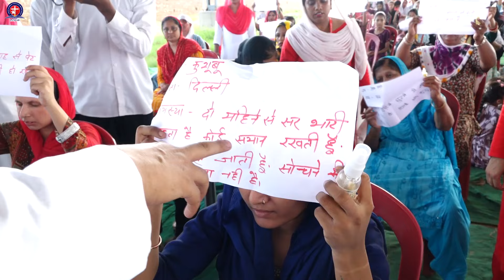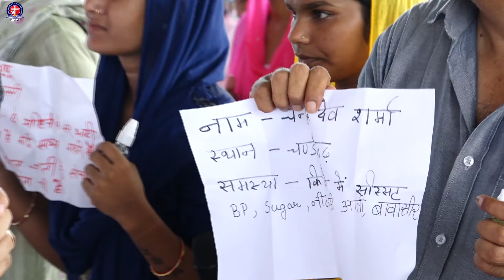Deliverance Prayer Vinod Prochia Ministry Live Prayer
𝗧𝗛𝗜𝗦 𝗜𝗦 𝗧𝗛𝗘 𝗢𝗙𝗙𝗜𝗖𝗜𝗔𝗟 𝗬𝗢𝗨𝗧𝗨𝗕𝗘 𝗖𝗛𝗔𝗡𝗡𝗘𝗟 𝗢𝗙 𝗩𝗜𝗡𝗢𝗗 𝗣𝗥𝗢𝗖𝗛𝗜𝗔 𝗠𝗜𝗡𝗜𝗦𝗧𝗥𝗜𝗘𝗦.

Welcome to the Vinod Prochia Ministries YouTube channel, where you'll find spiritual inspiration, worship, and insightful teachings. Led by Apostle Vinod Prochia and his wife, Pastor Raj, our channel is devoted to sharing messages of faith and hope.Here, you'll discover an array of resources that will lift your spirit, such as live meetings from the Aatmik Jagrati Church, healing prayer sessions, and gatherings held every Sunday and Thursday. Immerse yourself in the transformative teachings of Apostle Vinod Prochia, as they have the power to ignite your faith.Explore our collection of worship songs in Hindi and Punjabi, designed to touch your heart and strengthen your bond with the divine. Engage in the spiritual realm with the fire prayers of Vinod Prochia Ministries, and join our community of prayer warriors in the Church of prayer.Our channel isn't just about spirituality; it's also about providing guidance for the challenges you face every day. Join us on this journey of faith and spirituality, as the Vinod Prochia Ministries spreads the message of The Church of Signs and Wonders.Subscribe to our channel and enable notifications, so you can stay updated with our live events and enhance your spiritual journey.

परमेश्वर के अभिषिक्त दास VINOD PROCHIA Ji दूर- दूर से आये लोगों के लिये खास प्रार्थना करते है |

अगर आप भी चाहते है कि आपके जीवन में भी चमत्कार हो। और आप अपनी बेरोजगारी,गरीबी,बीमारी, जादू- टूहने  के श्राप से आज़ाद हों और आपको धन कि आशीष मिले। तो आप भी 𝗩𝗶𝗻𝗼𝗱 𝗣𝗿𝗼𝗰𝗵𝗶𝗮 𝗠𝗶𝗻𝗶𝘀𝘁𝗿𝘆 में आकर प्रार्थना करवा सकते है  और अभिषिक्त तेल (𝗳𝗿𝗲𝗲) ले के जा सकते है।परमेश्वर आपके जीवन को एक नई दिशा देंगे।

Join 𝗠𝗘𝗗𝗜𝗔 𝗧𝗘𝗔𝗠 as we reflect on the sacrifice made for us 🙏🌟

📍 𝗖𝗵𝘂𝗿𝗰𝗵 𝗟𝗼𝗰𝗮𝘁𝗶𝗼𝗻: Sco no 2,1st floor, Main market, near Chandigarh Fashion Mal, Baltana, Sector 19, Zirakpur 🌆

By: 𝐌𝐄𝐃𝐈𝐀 𝐓𝐄𝐀𝐌 🌿

🎥 New Channel: /vinodprochiaministry

Let's spread the Gospel and save souls for God's kingdom! 🌟

Vinod prochia ministry sermon
Vinod prochia prayer
Vinod prochia testimony
Sermon
Christian
Christian sermons
Christian faith
Christian message
Jesus Christ
Bible
Church
Gospel
Faith
Salvation
Cross
Resurrection
Trinity
God
Holy Spirit
Prayer
Worship
Redemption
Grace
Sin
Atonement
Baptism
Eucharist
Sacraments
Christian living
Love
Compassion
Forgiveness
Evangelism
Mission
Discipleship
Church community
Service
Hope
Eternal life
Heaven
Second Coming
Preaching
Sermon
Testimony
Fellowship
Ministry
Outreach
Bible study
Theology
Doctrine
Parables
Miracles
Grace
Mercy
Faithfulness
Christian values
Christian ethics
Unity